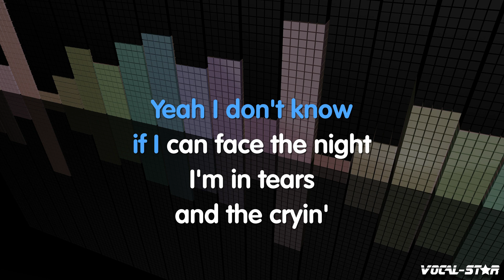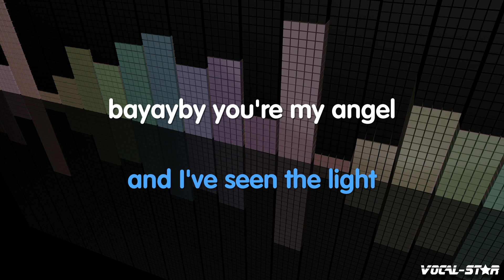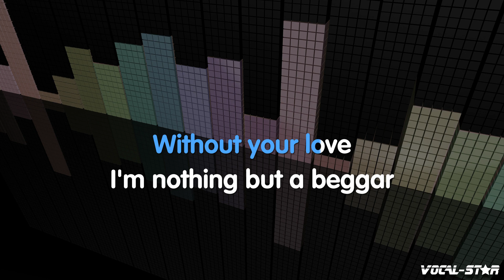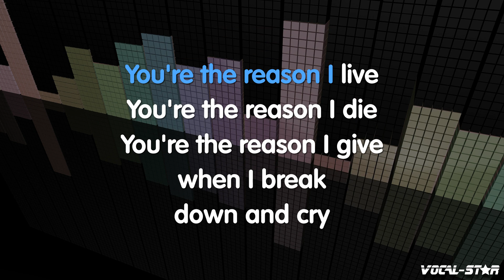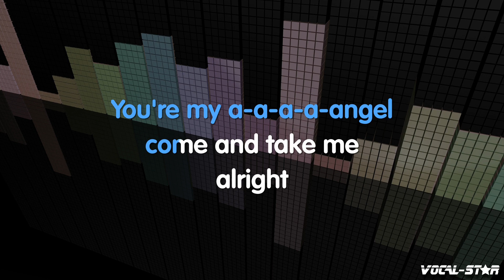Aerosmith - Angel | With Lyrics HD Vocal-Star Karaoke 4K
Lyrics

I'm alone, yeah, I don't know if I can face the night
I'm in tears and the cryin' that I do is for you
Let's break the walls between us
Don't make it tough
I'll put away my pride
Enough's enough
I've suffered and I've seen the light
Baby, you're my angel
Come and save me tonight
You're my angel
Come and make it alright
Don't know what I'm gonna do 'bout this feeling inside
Yes it's true, loneliness took me for a ride, yeah, yeah
Without your love I'm nothing but a beggar
Without your love a dog without a bone
What can I do? I'm sleepin' in this bed alone
You're my angel
You're the reason I live
You're the reason I die
You're the reason I give
When I break down and cry
Don't need no reason why
You're my angel
Yeah, come and make it alright
You're my angel
You're my angel
Come and take me alright

- Code YT10 at checkout.